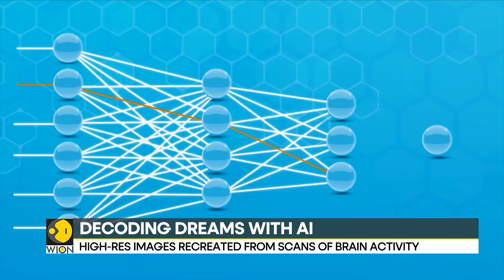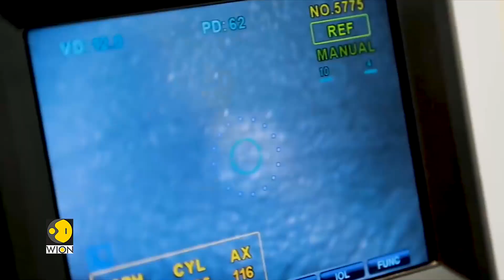Wish you could read minds? AI can help you do that | English News | WION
A recent study has demonstrated that AI can read brain scans and offer recording dreams in humans and even intercept images.